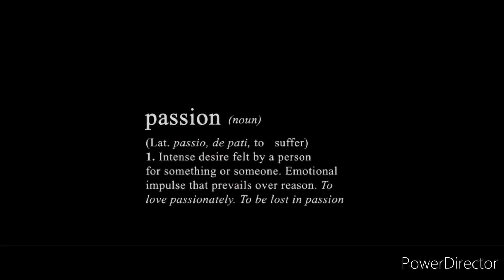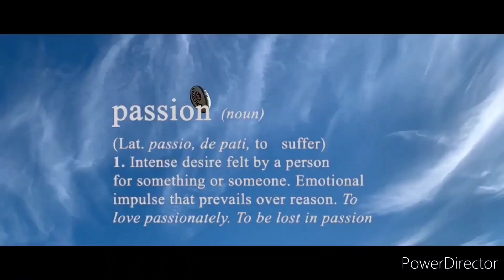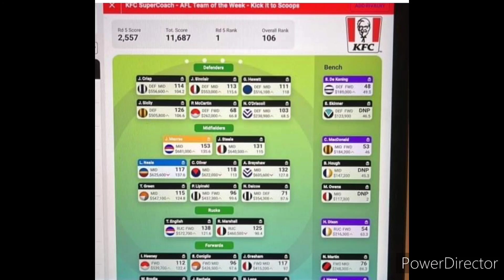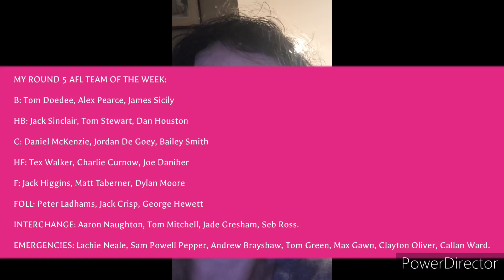Kick it to Scoops: EP38: I won $2,000 in Supercoach for Round 5, Scoops Medal and more.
I discuss how I won $2,000 in Supercoach for Round 5 and more.